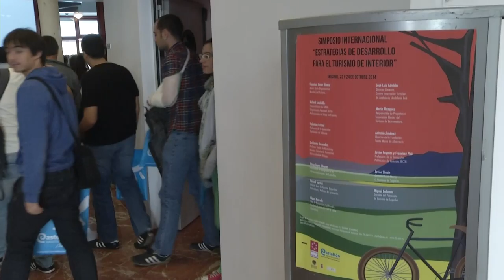La Diputación estudia las oportunidades turísticas del interior de Castellón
La Diputación de Castellón potencia el estudio de las oportunidades turísticas del interior de Castellón a través del Simposio Internacional ‘‘Estrategias de Desarrollo para el Turismo de Interior’, que se desarrolla hoy y mañana en Segorbe. Así, la institución apuesta por optimizar el impacto positivo del turismo de interior sobre el territorio a través del conocimiento de las mejores estrategias a implementar para seguir mejorando en la generación de puestos de trabajo y, en definitiva, riqueza para los municipios castellonenses.